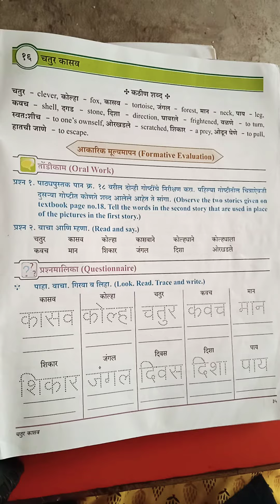4th Marathi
Revision